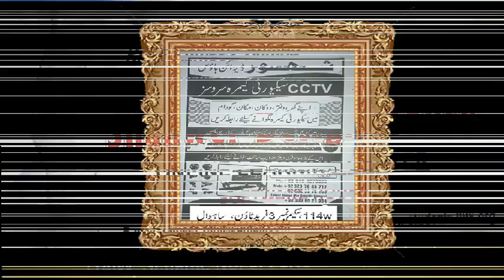Womens Los Angeles Pop Art Women&#39;s Long Sleeve